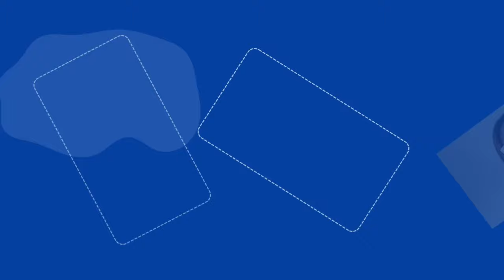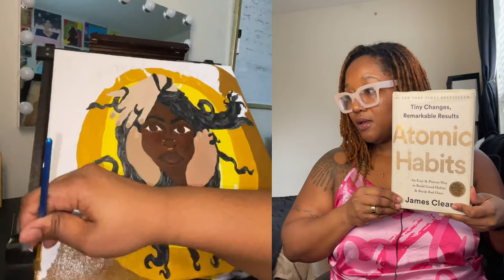the art of bring disciplined + paint with me!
In today's video, I will be talking about the art of being disciplined while I create my new piece "Don't Touch My Hair", inspired by Solange. This painting process will be displayed as a time lapse, so I hope you enjoy watching it come to life!

my podcast can be found on all podcast platforms under "The Soul Tapes"!